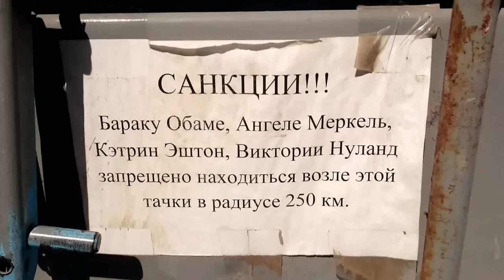Севастополь. Барак Обама в Херсонесе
Севастополь Гагаринский район 9 сентября 2015